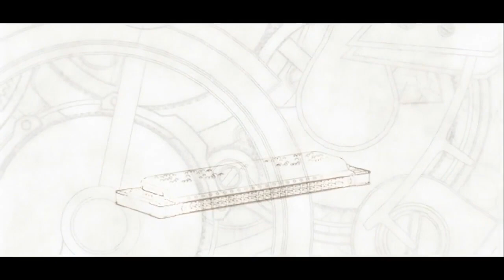Trails in the Sky Blind 01 - Do I hear Y E L L I N G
Do not yell when you're sick and Estelle's around, or else she'll make sure you can't yell any more.

If you want to watch this playthrough live, you should check out my twitch steam! The link is down below.

The Ending song is Hometownishness by Jorito, Chris ~ Amaterasu, Furilas and XPRTNovice.